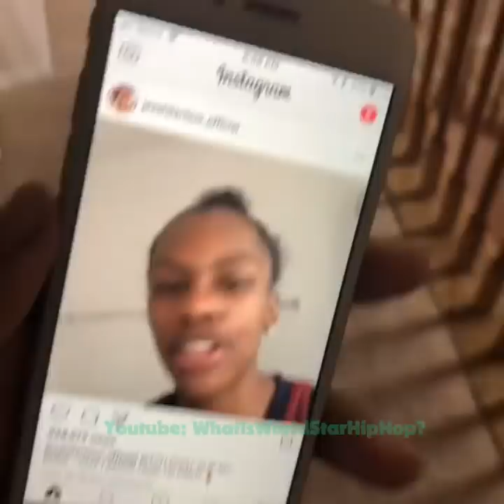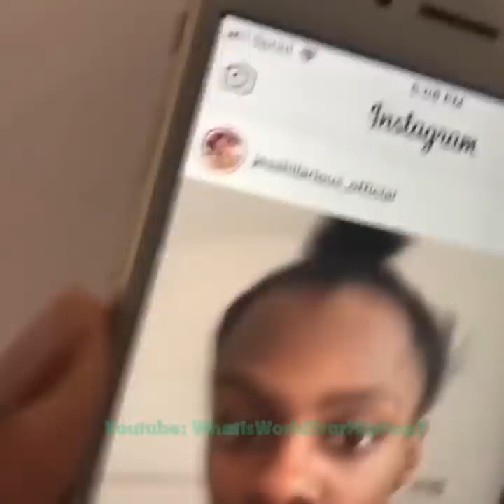Try Not To Laugh Or Grin @jesshilarious official Instagram Compilation 2018 July